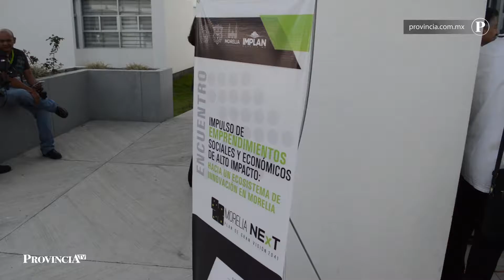Realizan foro para emprendedores e innovadores de Morelia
El gobierno local en conjunto con el Instituto Nacional del Emprendedor (INADEM), la Universidad Michoacana y la Fundación Metrópoli, realizaron el encuentro “Impulso de emprendimientos económicos y sociales de alto impacto: hacia un ecosistema de innovación en Morelia”.